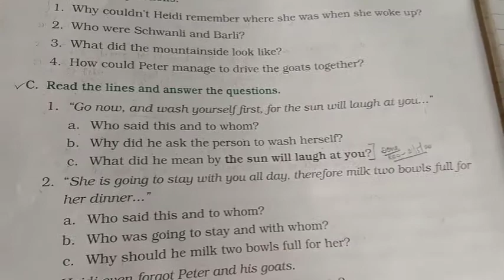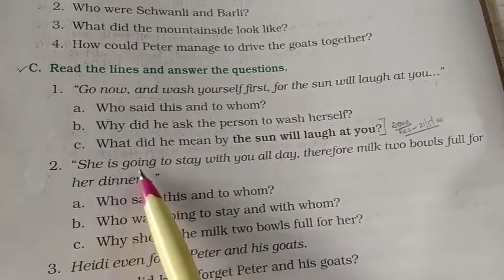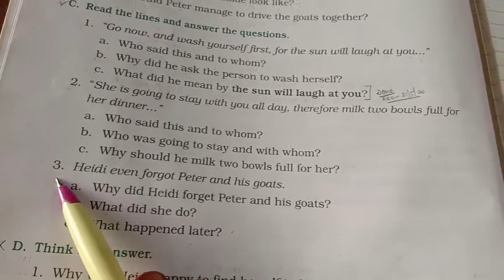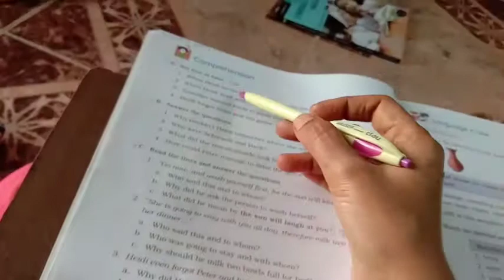GRADE 3 ENGLISH L No 1 On the Pasture Question & Answers Part 2